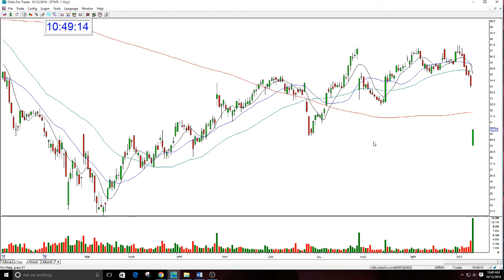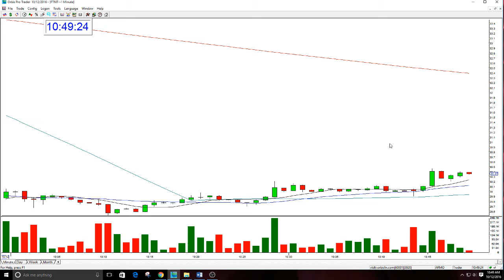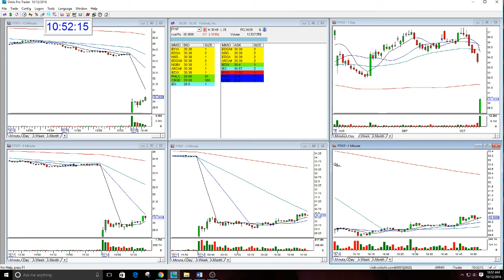FTNT FAILED BEARISH GAP DOWN-10-12-2016